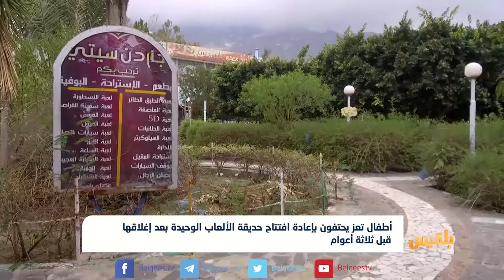أطفال تعز يحتفون بإعادة افتتاح حديقة الألعاب الوحيدة بعد إغلاقها ثلاثة أعوام | وئام الأكحلي